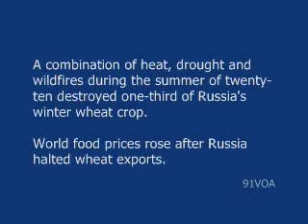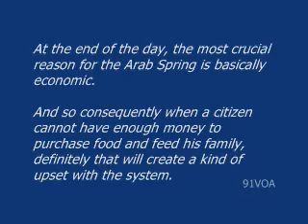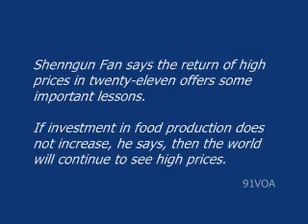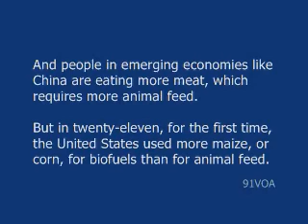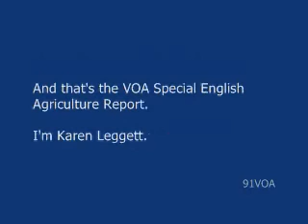[91VOA]High Food Price_ Revolutions_ and the Future